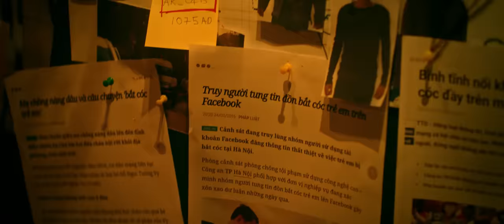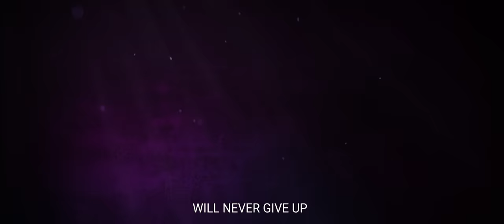HAI PHƯỢNG | Ngô Thanh Vân | Official Trailer | KC 22.02.2019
Hai Phượng, bộ phim hành động cuối cùng có sự góp mặt của đả nữ Ngô Thanh Vân.